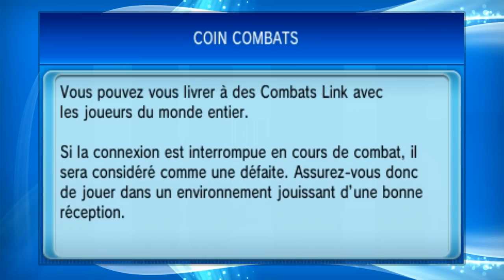3 - Battle Spot Challenge - Pokémon Rubis Oméga / Saphir Alpha [LIVE COMMENTARY]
Skype: EmaOfficiel (Ne me rajoutez à aucun groupe et ne m'appelez pas, merci)

Envoyez votre Code Ami sur Twitter (@3m411). Par commentaire ou par Skype, j'oublie. Merci.